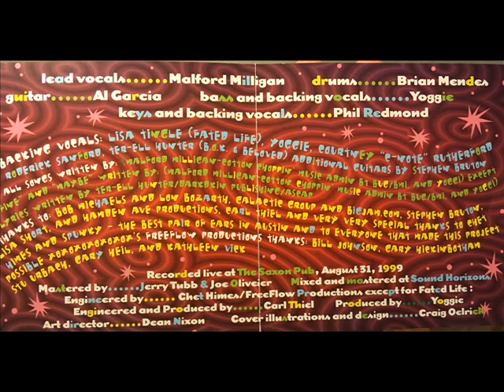Freaky Deaky Funky London ft Malford Milligan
Lead vocals - Malford Milligan
Drums - Brian Mendes
Guitar - Al Garcia
Bass and Backing Vocals - Yoggie Musgrove
Keys and Backing vocals - Phil Redmond
Recorded Live at The Saxon Pub August 31, 1999